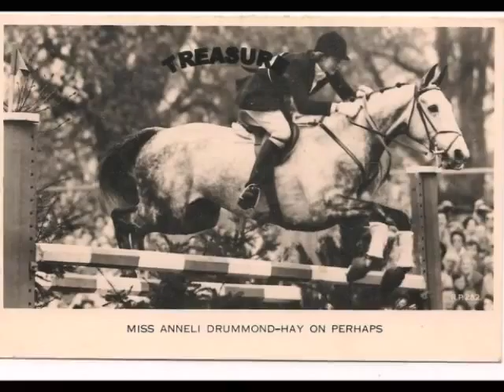Anneli Drummond Hay - My Hero